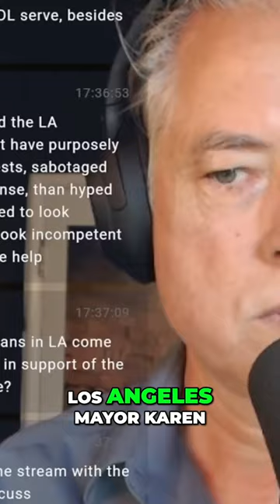Anti-Israel Protesters Target Jews at Adas Torah Synagogue In Los Angeles 90035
Witness the shocking anti-Semitic attack as protesters obstruct, beat, and bear-spray Jews trying to enter Adas Torah Synagogue. Learn about the escalating tensions and the need for community protection.